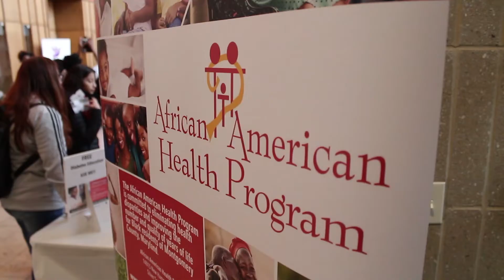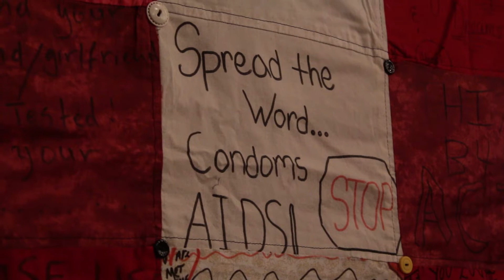Highlights from AAHP Wellness Expo 2018!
In honor of World AIDS Day 2018, we attended the Wellness Expo hosted by the African American Health Program of Montgomery County. We learned so much about AIDS, sexual health, stigma, and current health initiatives in our community.